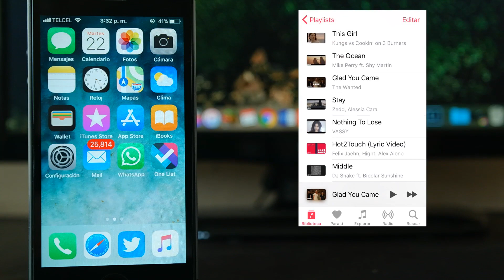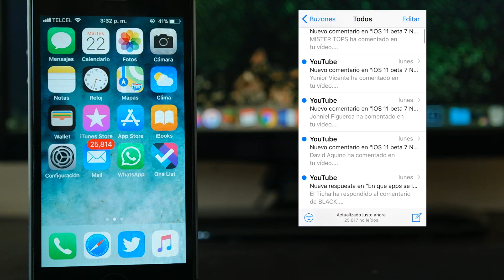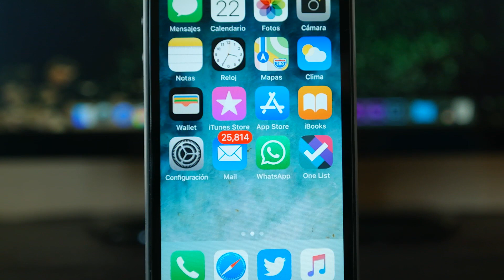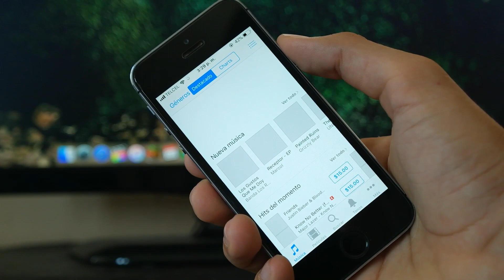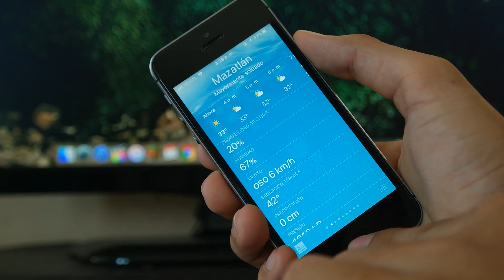iOS 11 beta 7 en iPhone 5S Test Batería, Rendimiento & Opinión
¿Cómo va el iPhone 5S en iOS 11 beta 7? En este video les muestro el rendimiento y batería en él.